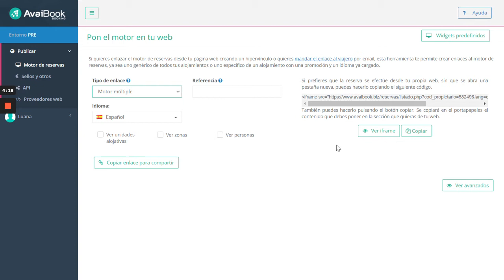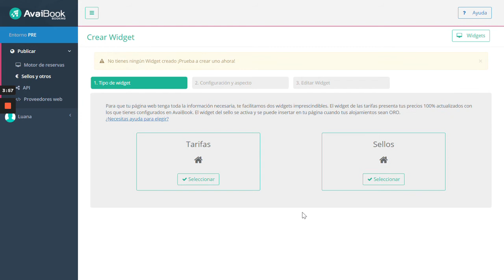Tutorial: Gestión de Usuario - Acceso Técnico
Con el Plan Pro puedes crear varios accesos personalizados para tus colaboradores 🔑. De esta forma la gestión de tus alojamientos será más sencilla.
En este vídeo te enseñamos todas las herramientas que puede utilizar y gestionar tu técnico informático👩‍💻💻, teniendo acceso a la plataforma.

Aún te queda mucho por descubrir… Visita nuestro Centro de ayuda 👉